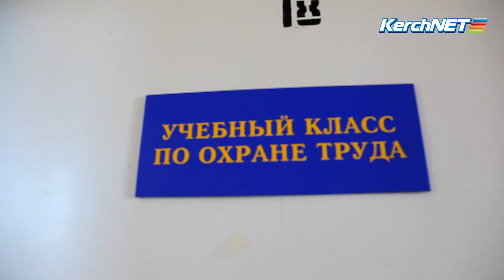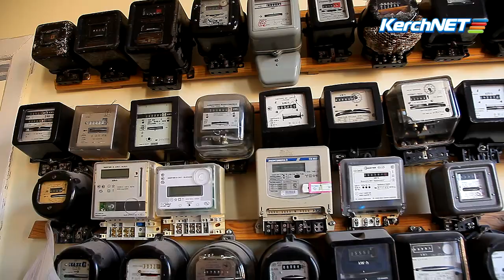Школьницы побывали в самом «сердце» Керченского РЭСа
В октябре во многих городах Крыма проходит фестиваль энергосбережения «ВместеЯрче». Керченский РЭС принял участие в его мероприятиях - сотрудники ГУП РК «Крымэнерго» провели экскурсии для учеников, рассказали молодежи о профессии энергетика и показали работу энергообъектов.

Если Вы стали свидетелем происшествия, или знаете о предстоящем событии, а также располагаете интересными фотографиями, звоните , пишите и Ваша информация появится на сайте KERCH.COM.RU.